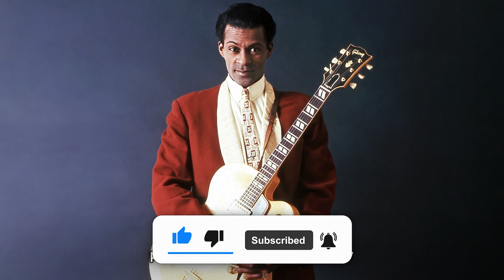Chuck Berry - You Never Can Tell (Drums Only)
Welcome to Isolated Tracks! Here you can explore thousands of videos featuring high quality AI-powered Isolated Drums, Isolated Bass, Isolated Guitars, Isolated Vocals and Isolated Keyboards tracks. You can improve your skills with Drums Only videos or just have fun listening to Vocals Only ones. Either way these multitracks are at your service. So it's all set, let's Rock! 🤘